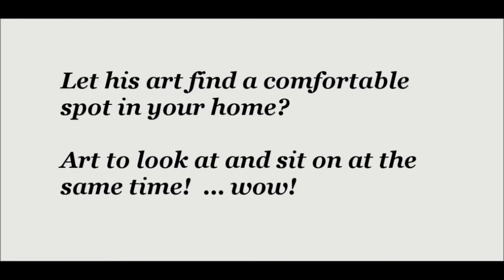Throw Pillows by Hogan Finland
Society6 Throw Pillows by Alan Hogan

music; Comfortable Silence - The pHormula